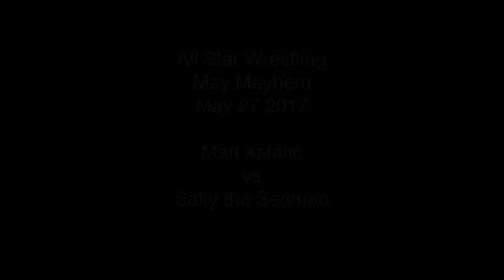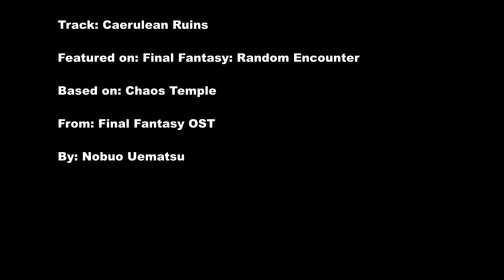Matt Xstatic vs Salty the Seaman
May Mayhem a few years back in Maple Ridge with Matt Xstatic facing Salty the Seaman.